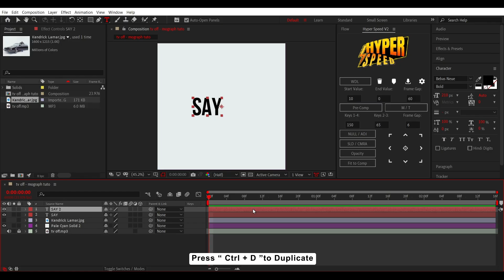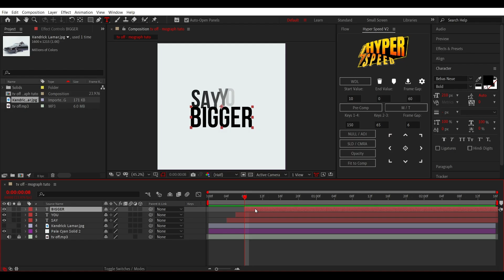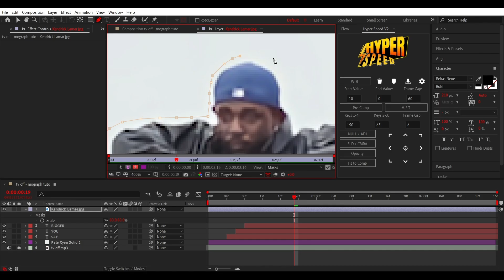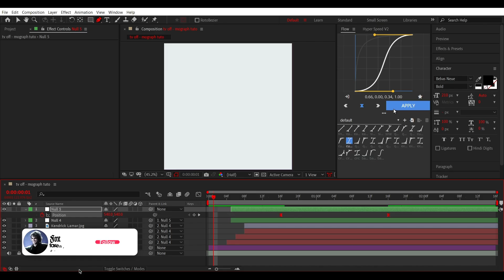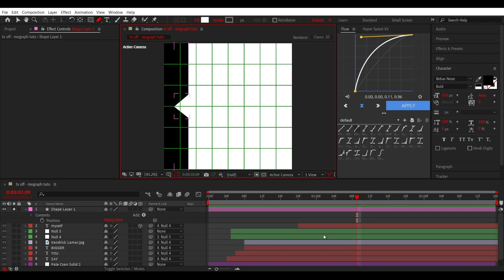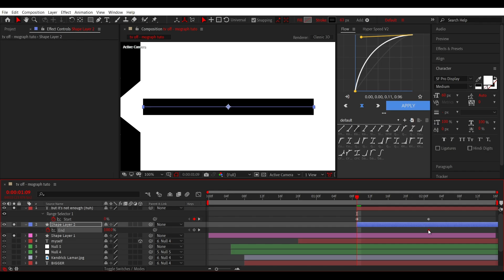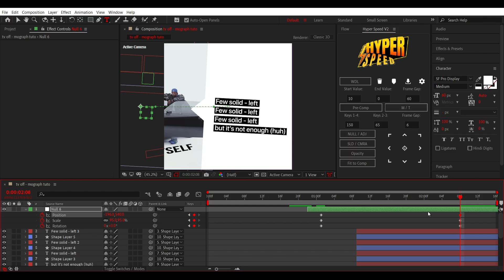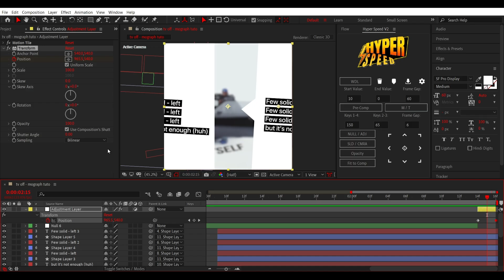How to Make Kiuzr Viral Mograph Edit | Step by Step in After Effects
In this After Effects tutorial, I’ll show you step by step how to remake Kiuzr’s viral Mograph edit style.
If you’ve ever wanted to learn how to edit like Kiuzr or make trending motion graphic edits, this video is for you!

Drop your suggestions in the comments I’d love to hear what tutorial you want next!